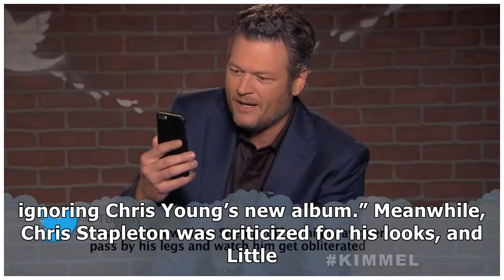Watch blake shelton, little big town, and more country stars read mean tweets